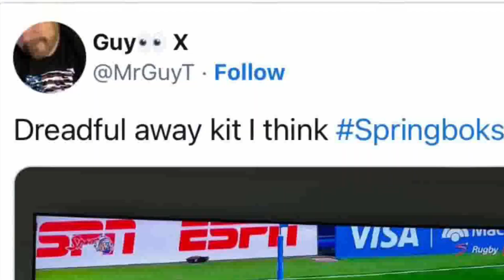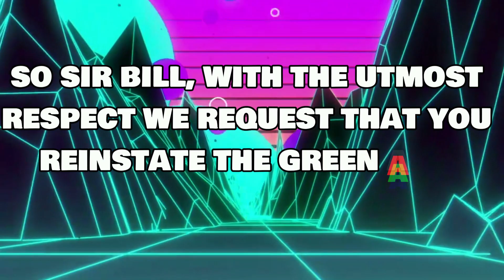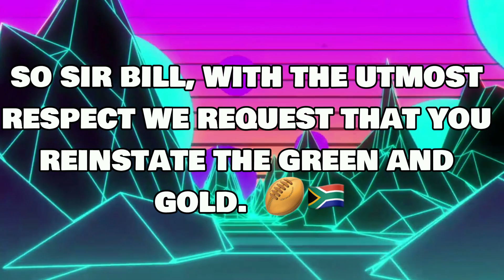The Mournful Tale of Sir Bill's Color Blind Catastrophe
🏉🇿🇦🇿🇦🏉 The Green and Gold 🏉🇿🇦🇿🇦🏉

In this YouTube video, we explore the ridiculous new Springbok uniforms that have been forced on them by Sir Bill, the chairman of World Rugby. The new uniforms are supposed to be colour blind-friendly, but they have completely destroyed the iconic green and gold jersey that the Springboks are known for.

We take a humorous look at the situation, pointing out the absurdity of trying to make a rugby uniform colour blind-friendly. We also interview some die-hard rugby fans who are outraged by the new uniforms and share their thoughts on the matter.

Throughout the video, we use funny skits and animations to illustrate the absurdity of the situation. We also provide some historical context, explaining the significance of the green and gold jersey and why it's so important to rugby fans.

In the end, we come to the conclusion that Sir Bill's color blind catastrophe has been a complete disaster. The new uniforms are an insult to rugby fans everywhere, and they should be scrapped immediately. We call on Sir Bill to listen to the fans and restore the green and gold jersey to its rightful place as the symbol of the Springboks.